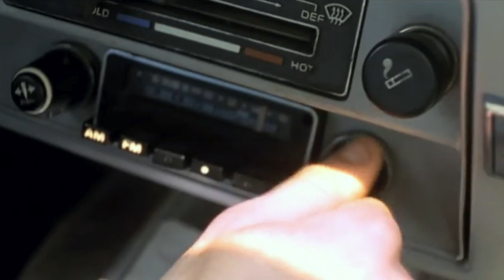Hey, Lady Hear Me Tonight [Loop507]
Bpm :126
Lady hear me tonight
Cause my feeling
Is just so right
As we dance by the moonlight
Can't you see
You're my daylight